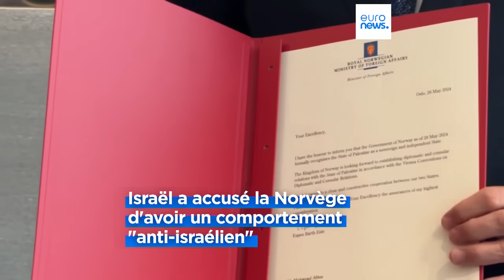Conflit à Gaza : tensions diplomatiques entre Israël et la Norvège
L'État hébreu a décidé ce jeudi de révoquer le statut diplomatique de huit représentants norvégiens auprès de l’Autorité palestinienne.